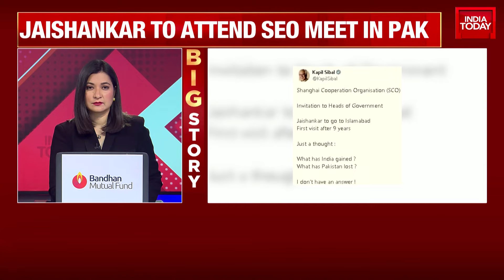EAM Dr S Jaishankar Dismisses Bilateral Talks with Pakistan | India Today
External Affairs Minister Dr. S. Jaishankar has dismissed the possibility of bilateral talks with Pakistan. He stated that talks and terror cannot coexist, ruling out any bilateral meeting with his Pakistani counterpart. This comes amidst ongoing global discussions in which India and Pakistan are participating as the newest members of the SCO.